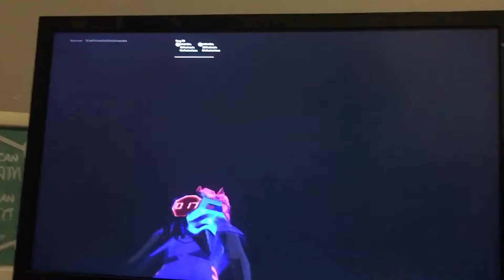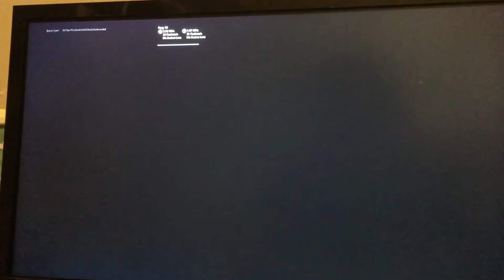Operation: Skyfire Event (No Commentary)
This is the NEW event to go into Chapter 2 Season 8! It was pretty cool, and I am very hyped for Season 8!